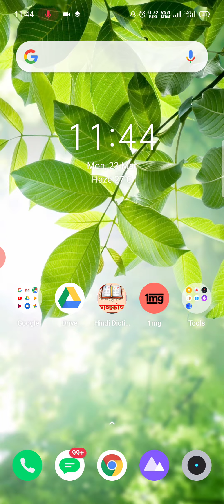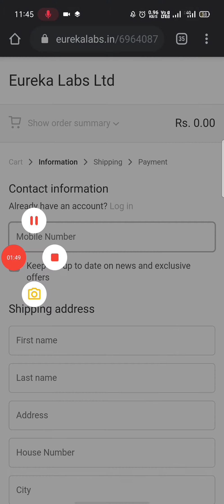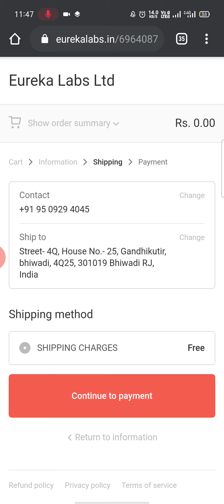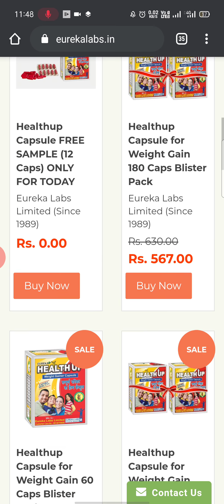3 Free Sample Products | How to get free Sample Products Today | Free Sample Products in India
3 Free Sample Products | How to get free Sample Products Today | Free Sample Products in India |

Hlo Guys 23 March ka new free sample products  ka offer lekar Aya hu jaldi se pure video ko Dekho aur Jaldi order Kar do | Limited Stock h jaldi se fayada utha lo | Aur hmare channel ko Subscribe nhi Kiya h to jaldi se Kar lo